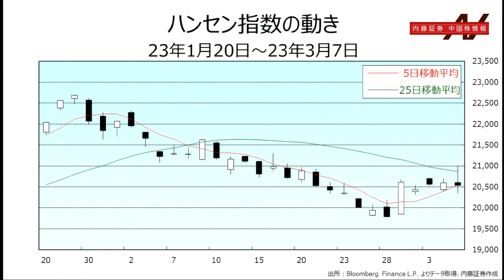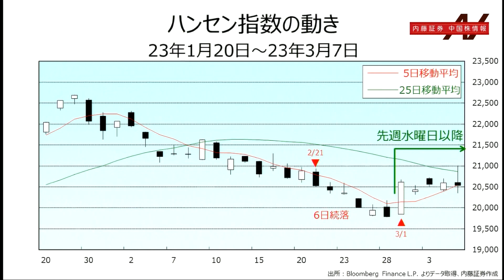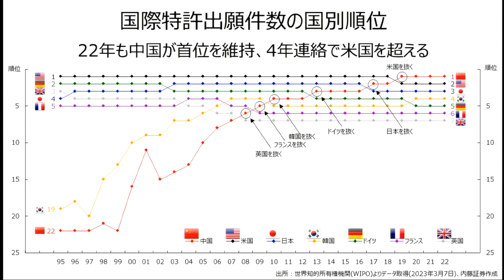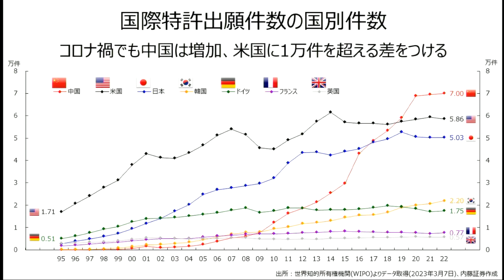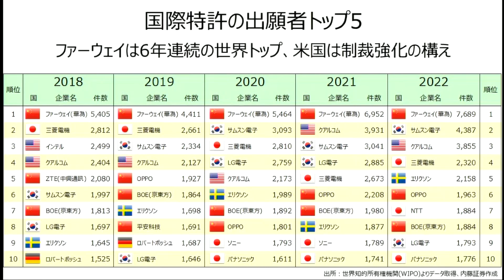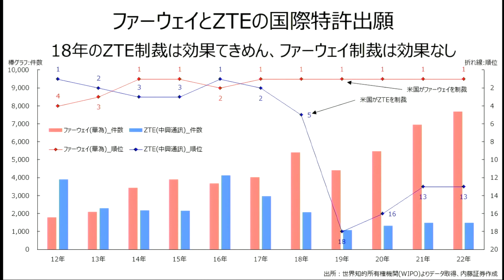内藤証券中国株情報 第625回 2023/03/08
出演　内藤証券：千原靖弘
　　　高橋優実

「国際特許と米中対立」